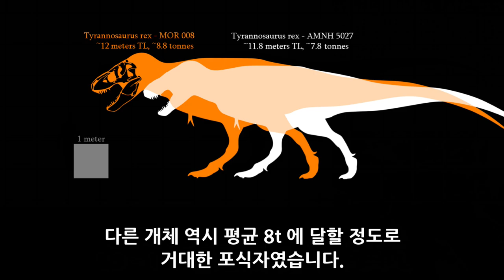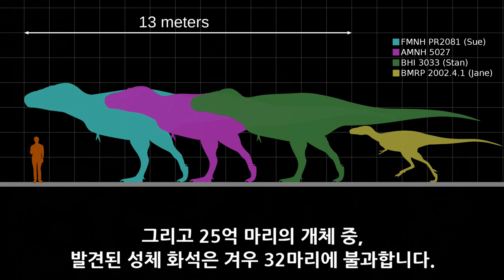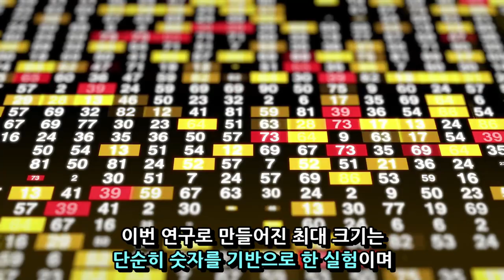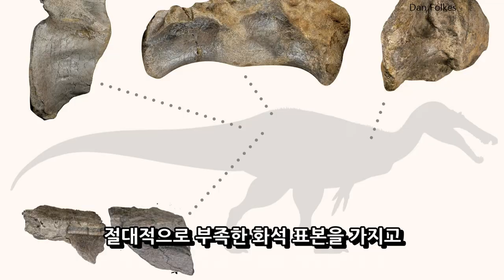티라노가 이 크기까지 자랄 수 있었다고?!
폭군룡, 티라노사우루스 렉스 Tyrannosaurus rex 는
지구 역사상 가장 무겁고 강력한 육식 공룡으로 꼽힙니다.

개체 평균 8t 에 달할 정도로 거대한 포식자였던 이들.

그런데, 이 공룡은 실제로 그보다 훨씬 더 크게 자랄 수 있었다 합니다.

고생물 뉴스 - 무거운 폭군 도마뱀

◎ Journal Reference

Main. SVP 2022,  Charles R. Marshall, Daniel V. Latorre, Connor J. Wilson, Tanner M. Frank, Katherine M. Magoulick, Joshua B. Zimmt, Ashley W. Poust. Absolute abundance and preservation rate of Tyrannosaurus rex. Science, 2021 DOI: 10.1126/science.abc8300

1. 'Spinosaurus is not an aquatic dinosaur' Paul C. Sereno, Nathan Myhrvold, Donald M. Henderson, Frank E. Fish, Daniel Vidal, Stephanie L. Baumgart, Tyler M. Keillor, Kiersten K. Formoso, Lauren L. Conroy bioRxiv 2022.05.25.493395;

2. Cullen, Thomas M.; Canale, Juan I.; Apesteguía, Sebastián; Smith, Nathan D.; Hu, Dongyu; Makovicky, Peter J. (25 November 2020). "Osteohistological analyses reveal diverse strategies of theropod dinosaur body-size evolution". Proceedings of the Royal Society B: Biological Sciences. 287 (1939): 20202258. doi:10.1098/rspb.2020.2258

3.  Juan I. Canale, Sebastián Apesteguía, Pablo A. Gallina, Jonathan Mitchell, Nathan D. Smith, Thomas M. Cullen, Akiko Shinya, Alejandro Haluza, Federico A. Gianechini, Peter J. Makovicky. New giant carnivorous dinosaur reveals convergent evolutionary trends in theropod arm reduction. Current Biology, 2022; DOI: 10.1016/j.cub.2022.05.057

4.  Chris T. Barker, Jeremy A.F. Lockwood, Darren Naish, Sophie Brown, Amy Hart, Ethan Tulloch, Neil J. Gostling. A European giant: a large spinosaurid (Dinosauria: Theropoda) from the Vectis Formation (Wealden Group, Early Cretaceous), UK. PeerJ, 2022; 10: e13543 DOI: 10.7717/peerj.13543

5. Naish, D.; Cau, A. (July 2022). "The osteology and affinities of Eotyrannus lengi, a tyrannosauroid theropod from the Wealden Supergroup of southern England". PeerJ. 10: e12727. doi:10.7717/peerj.12727

7. Chris T. Barker, David W. E. Hone, Darren Naish, Andrea Cau, Jeremy A. F. Lockwood, Brian Foster, Claire E. Clarkin, Philipp Schneider, Neil J. Gostling. New spinosaurids from the Wessex Formation (Early Cretaceous, UK) and the European origins of Spinosauridae. Scientific Reports, 2021; 11 (1) DOI: 10.1038/s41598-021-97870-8

8. Lower rotational inertia and larger leg muscles indicate more rapid turns in tyrannosaurids than in other large theropods
Eric Snively, Haley O’Brien, Donald M. Henderson, Heinrich Mallison, Lara A. Surring, Michael E. Burns, Thomas R. Holtz, Anthony P. Russell, Lawrence M. Witmer, Philip J. Currie, Scott A. Hartman, John R. Cotton

◎ 클로바더빙에서 기효 기쁨 보이스를 사용하여 편집하였어요. (나레이션 목소리 출처)